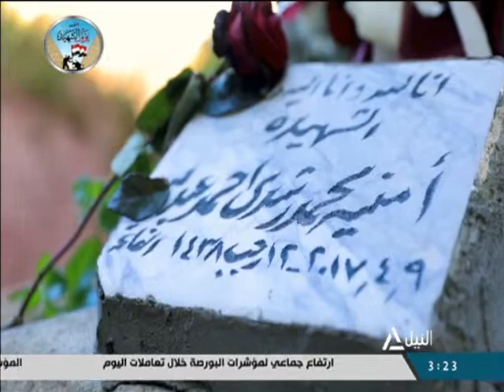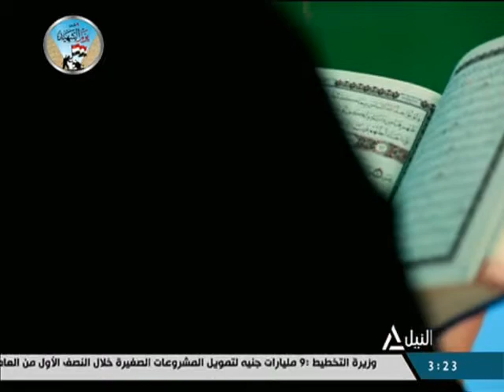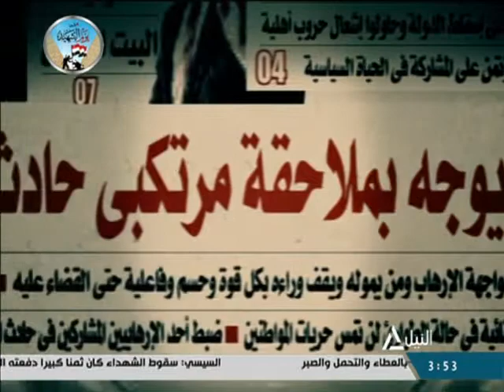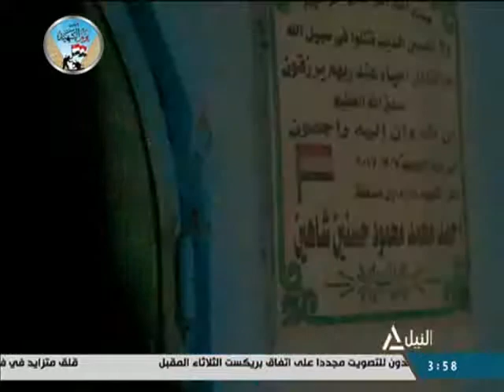الفيلم التسجيلي سيرة شهيد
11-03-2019